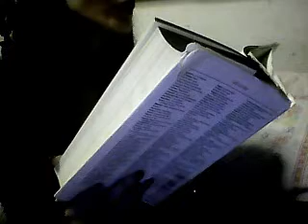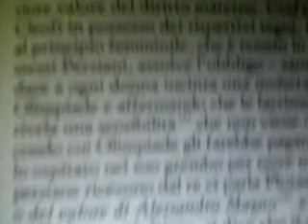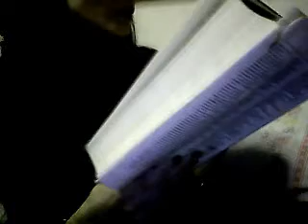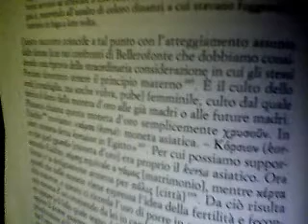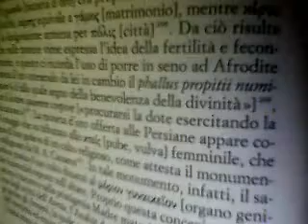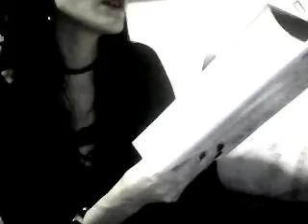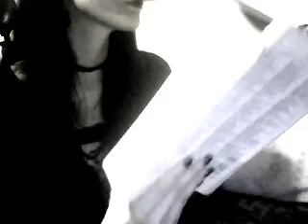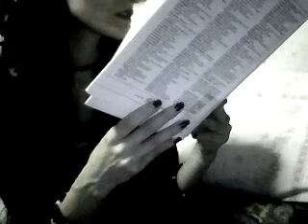Bachofen (14) Persia, la Conchiglia e la Moneta